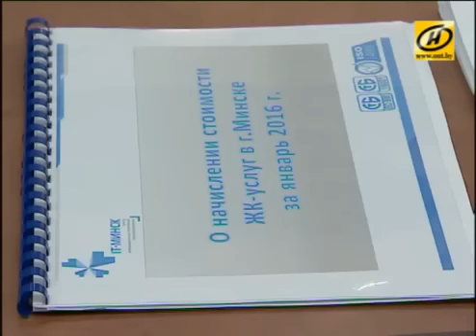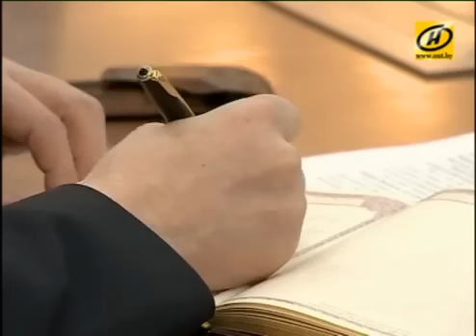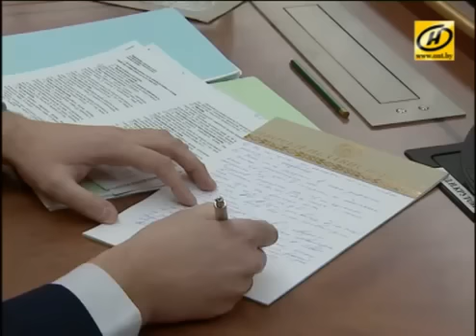21 02 2016 Лукашенко про ЖКХ и повышение цен